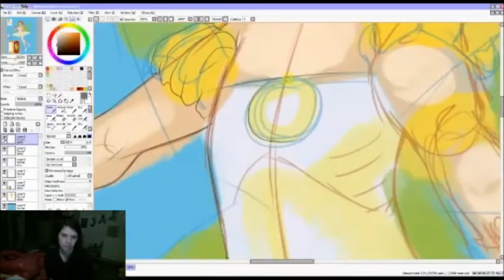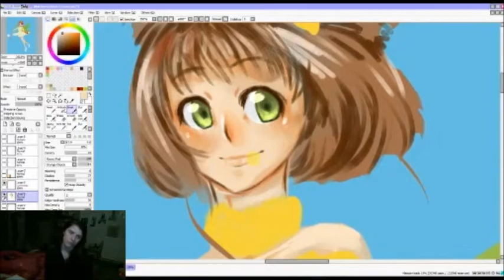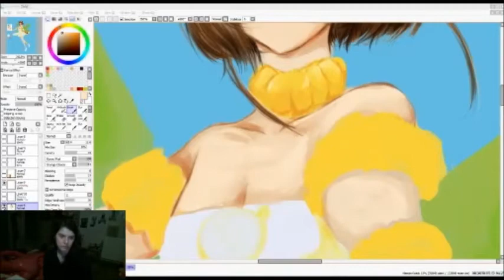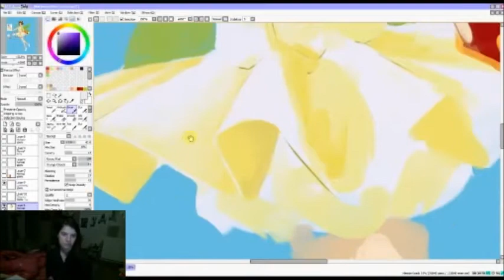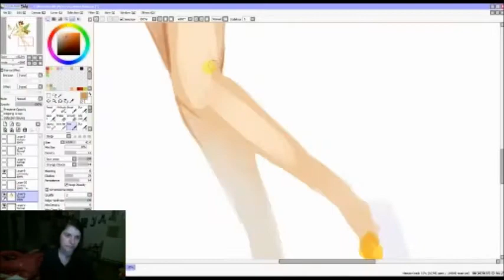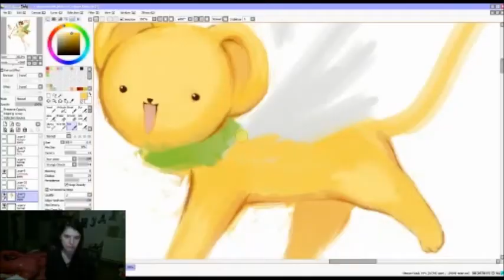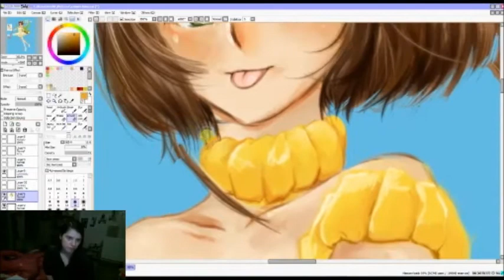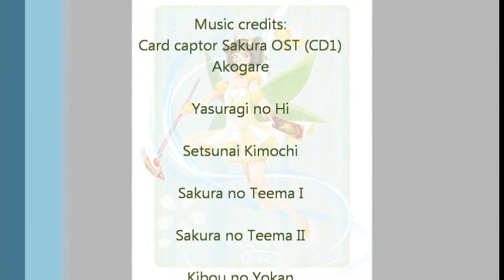►[SpeedPaint]◄ | Sakura (fairy outfit) Video Timelapse (SAI)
(I look tired in the end because i finished at 5AM...)